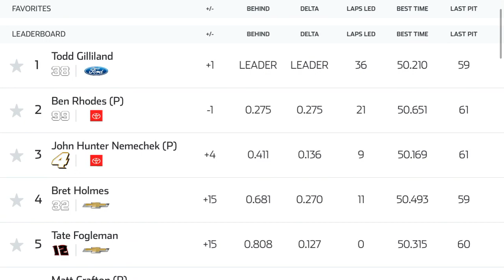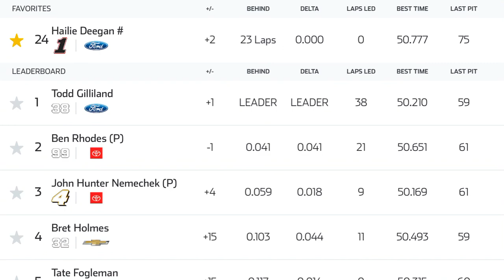Tate Folgeman Gets 1st Truck Victory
Congrats to Tate Fogleman for winning Truck race at Dega!

Video Credits (Radio):  MRN - NASCAR App Filmed w/ My iPhone 📲